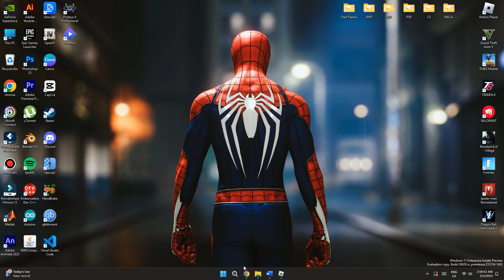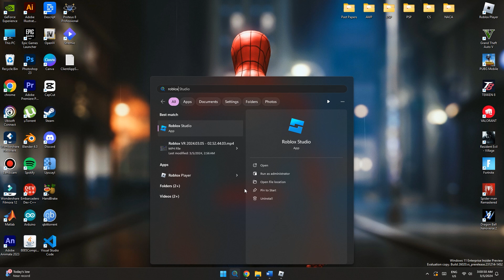How to Get FPS Unlocker on Roblox (Updated 2024)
Do you want to know how to get fps unlocker on roblox? Then this is the video for you! I will show you how to get roblox fps unlocker.

This is a step-by-step tutorial on how to get fps unlocker in roblox in 2024. You can learn how to download fps unlocker roblox, so don't worry.